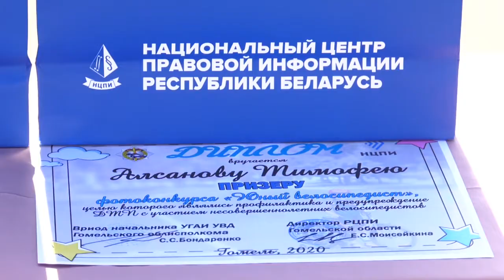В ГАИ подвели итоги фотоконкурса "Юный велосипедист"